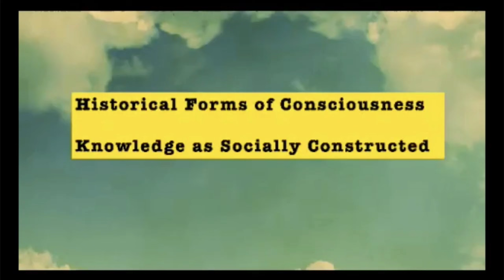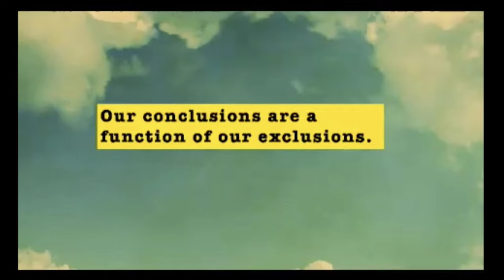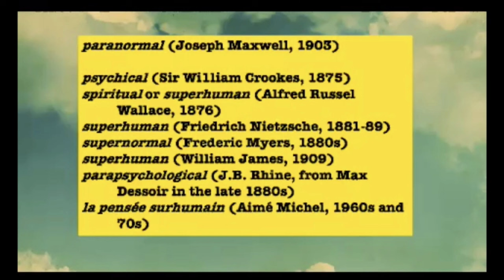Superhumanities of The Impossible with Jeffrey Kripal (Inquire Anomalous - 12/3/22)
Jeffrey J Kripal speaking on Saturday, December 3rd 2022 at the Helen Mills Theater in New York City for the second day of "An Inquiry Into Anomalous Experiences & The Phenomenon", a conference presented by Inquire Anomalous (Jay Christopher King of The Experiencer Group and James landoli of Engaging The Phenomenon).

Jeff Kripal is introduced here by Jay Christopher King.

Jeff begins speaking at 4:30

Jeffrey J Kripal, PhD

Jay Christopher King

The Experiencer Group

Greatly appreciate all the support!! Thanks for joining us!

Inquire Anomalous